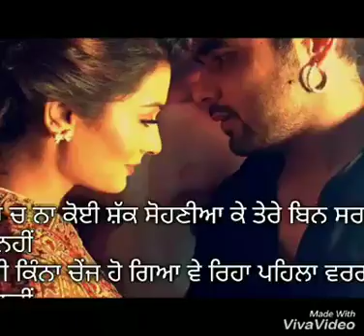ਤੂੰ ਵੀ ਕਿੰਨਾਂ Change ਹੋ ਗਿਆ ਵੇ ਰਿਹਾ ਪਹਿਲਾ ਵਰਗਾ ਹੀ ਨਹੀਂ...